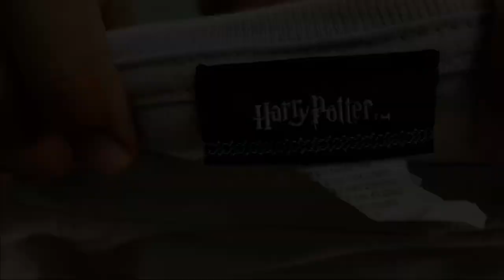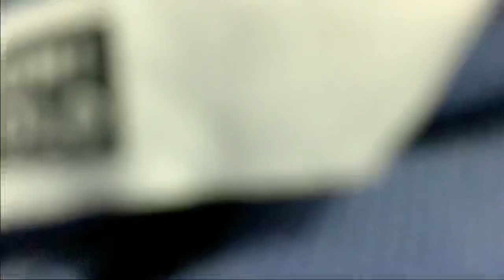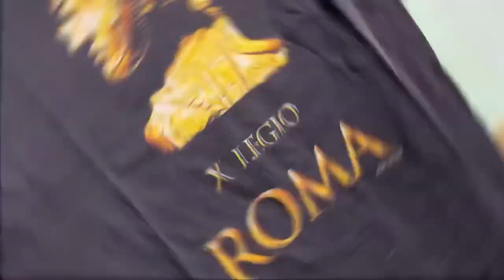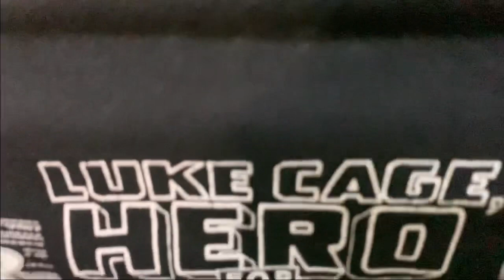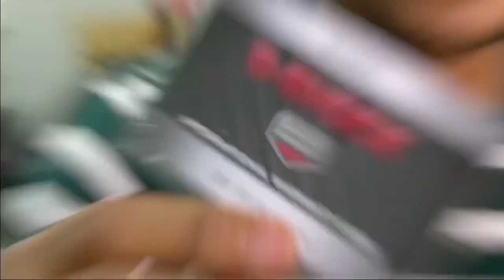Unboxing Self Reward Sampai RMxxxx !!!!!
Video ini dilakukan Atas kerjasama Semua Team Aidil Aqram TV ✌🏽

Semua Item yang unboxing di beli dan ada yang di hadiahkan Untuk video Kalini ✌🏽

TIADA DI TAJA MANA2 pihak okey ✌🏽

Unboxing kalini aku kerja selama 2 bulan untuk boleh beli item item ini ‼️

Video ini bukan untuk menunjuk tetapi hanya untuk dijadikan semangat kepada diri sendiri dan semua orang 👍

unboxing meaning
unboxing in malay
unboxing iphone 12
unboxing video
unboxing simulator codes
unboxing time
unboxing iphone 12 pro max
unboxing maksud
unboxing apple watch
unboxing artinya
unboxing apple watch series 6
unboxing apple watch se
unboxing asmr
unboxing airpods pro
unboxing air fryer
unboxing asus rog phone 3
unboxing a nintendo switch
unboxing a new down comforter
unboxing a casper mattress
unboxing a nectar mattress
unboxing a ps5
unboxing a&e
unboxing a ps4
unboxing a nintendo switch lite
unboxing background music
unboxing blackpink album
unboxing background
unboxing box
unboxing barbie
unboxing baby monkey
unboxing birthday gifts
unboxing bissell crosswave cordless max
unboxing b roll
unboxing b-sieged
27gl850-b unboxing
27gl650f-b unboxing
plan b unboxing
unboxing captions
unboxing chanel bag
unboxing channel
unboxing cricut maker
unboxing cricut explore air 2
unboxing channel names
unboxing car
unboxing casper mattress
unboxing c sharp
unboxing c case hot wheels
meshify c unboxing
pixel c unboxing
c 11 unboxing
xperia c unboxing
cookie swirl c unboxing
cookie swirl c unboxing lol dolls
unboxing dalam bahasa melayu
unboxing diri sendiri
unboxing dybbuk box
unboxing diri sendiri viral
unboxing dyson hair dryer
unboxing dji fpv
boxing day
boxing day tsunami
d&d unboxing
poly d unboxing
concept2 model d unboxing
huawei matebook d unboxing
unboxing experience
unboxing emma mattress
unboxing electric bike
unboxing en español
unboxing example in java
unboxing endy mattress
unboxing e revo 2.0
unboxing e-realities
unboxing eshop card
nest e unboxing
s10e unboxing
x570-e unboxing
unboxing feather the owl
unboxing fidget toys
unboxing forever
unboxing fgteev toys
unboxing fitbit versa 2
unboxing forever app
unboxing fitbit charge 4
unboxing funko pops
dranzer f unboxing
b550-f unboxing
draciel f unboxing
z490-f unboxing
driger f unboxing
f# boxing unboxing
unboxing gift
unboxing gift box
unboxing galaxy watch 3
unboxing gift quotes
unboxing gif
unboxing game
unboxing galaxy s21
unboxing galaxy s21 ultra
unboxing g fuel
caliburn g unboxing
moto g unboxing
gidle unboxing
matteo g unboxing
dragoon g unboxing
unboxing haul meaning
unboxing happiness meaning
unboxing huawei nova 7i
unboxing happiness
unboxing hashtags
unboxing haul
unboxing helix mattress
unboxing happiness quotes
unboxing h&m
unboxing h
typhoon h unboxing
h110m-h unboxing
h&k vp9 unboxing
gigabyte h410m h unboxing
h&k vp9sk unboxing
gigabyte b365m h unboxing
unboxing iphone 11
unboxing ipad
unboxing iphone 11 pro max
unboxing ipad pro
unboxing ipad air 4
unboxing i phone 11
unboxing i mac
iphone xr unboxing
ipad unboxing
unboxing java zelo
unboxing jodoh orang
unboxing java
unboxing jordan 1
unboxing jordan
unboxing jobs
unboxing jewelry
unboxing jude
j perm unboxing
j balvin unboxing
sony xperia j unboxing
j perm gan unboxing
j7 prime unboxing
unboxing knife
unboxing kid
unboxing kitchenaid mixer
unboxing knife amazon
unboxing kid net worth
unboxing knife csgo
unboxing kitchen set
unboxing ka matlab
unboxing k&n filter
kitty k unboxing
k-12 unboxing
kikki k unboxing
mpx k unboxing
k-12 vinyl unboxing
unboxing laptop
unboxing logo
unboxing lol
unboxing louis vuitton
unboxing lol dolls
unboxing louis vuitton bag
unboxing lol surprise
unboxing lego
unboxing the klaus
unboxing l drago destructor
unboxing l'occitane
project l unboxing
sandman l unboxing
l case unboxing
phantom l unboxing
unboxing meaning in malay
unboxing music
unboxing macbook air 2020
unboxing meaning in tamil
unboxing mi band 5
unboxing marketing strategy
unboxing m&p 2.0
unboxing m&p shield
unboxing m&p 15
m51 unboxing
unboxing m21
unboxing m&p 15-22
unboxing m
super m unboxing
timex q unboxing
unboxing redmi note 10
unboxing redmi 9t
unboxing redmi note 10 pro
unboxing realme 7 pro
unboxing redmi note 9s
unboxing realme 7 5g
unboxing realme c15
unboxing redmi 9a
eos r unboxing
eq6-r unboxing
s20 fe unboxing
unboxing s
unboxing s&w 500
unboxing therapy
unboxing time meaning
unboxing toys
unboxing tiktok
unboxing thermomix tm6
unboxing translate
unboxing tudung
unboxing t shirt
unboxing t rex

Nantikan next video Unboxing Apa ?